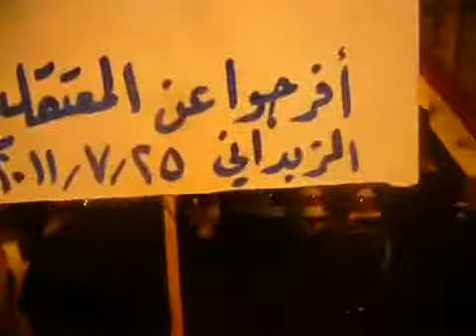الرد على قانون الاحزابالزبداني مظاهرات نسائية مساء الاثنين 25 7